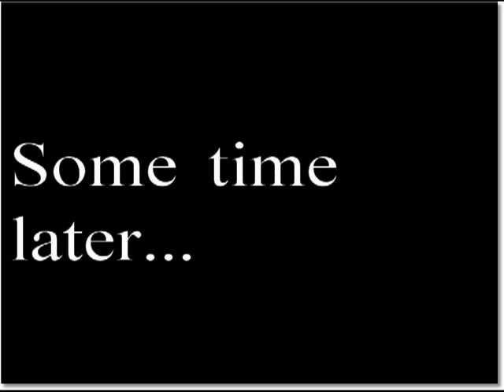Let's Play Prisoner Of War Part 14: Cracking a Safe with a Lockpick?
Rocks+Stahl's Bald Head+?=Profit!